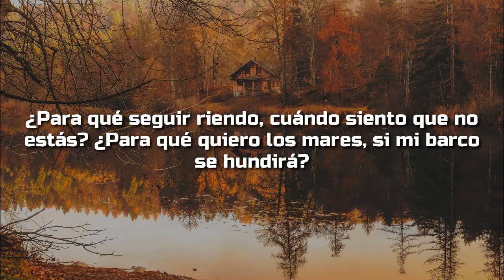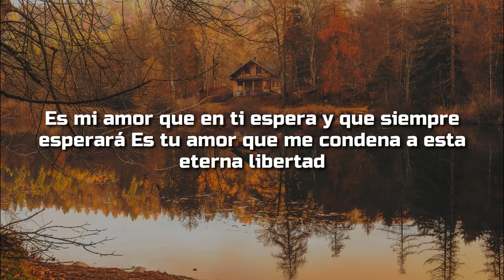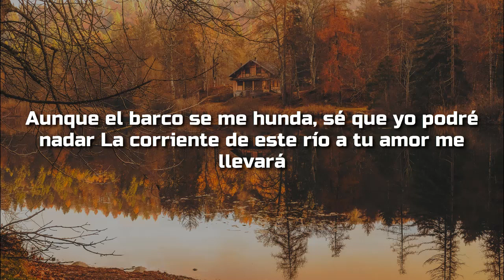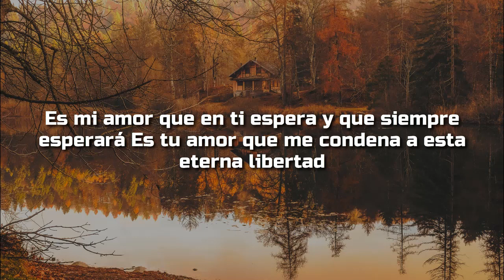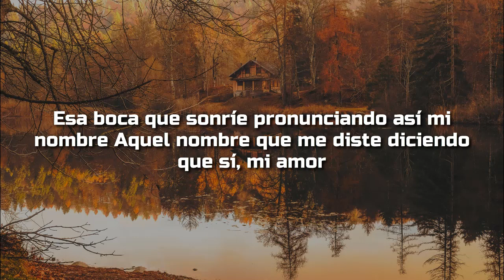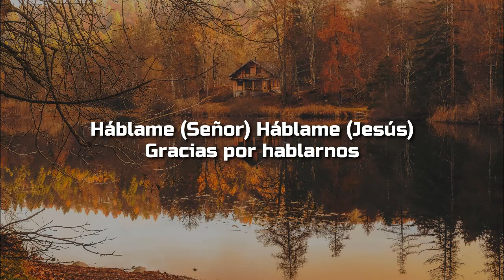Alex Campos, El Sonido del Silencio